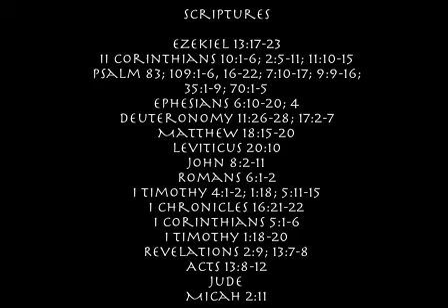Sabbath Service 09-22-12 | WAR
Sabbath Service 09-01-12...On this Sabbath Service, Pastor Dowell teaches about  'WAR'

Join us every Saturday (Sabbath) for service - 11am (cst) / 12pm (est) / 9am (pst)

Scripture Study on Tuesday evenings - 7pm (cst) / 8pm (est) / 5pm (pst)

Friday Radio Broadcast - 7pm (cst) / 8pm (est) / 5pm (pst)

Truth Straitway!